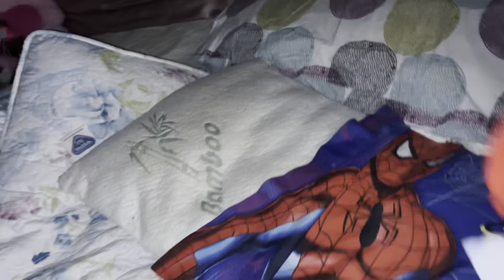Sonicplusluckey: Tails’ pillow fort